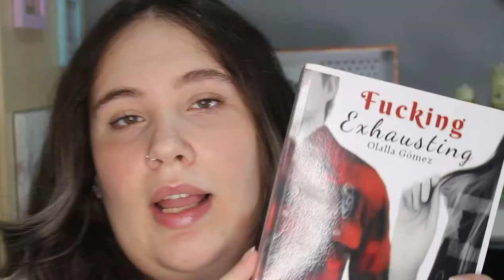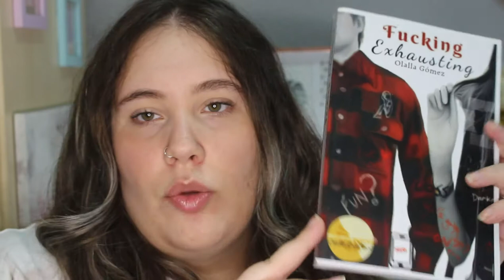Reseña de “FUCKING EXHAUSTING” 🔞| Un libro demasiado atrevido? | Irenerodrigz_